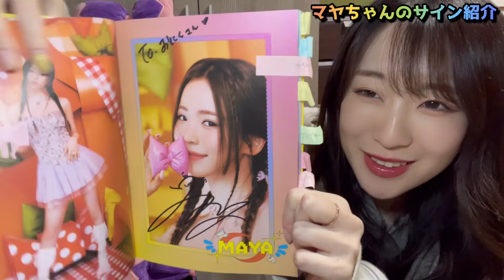【超神回】NiziUマヤちゃんサイン会💜💜過去一最高すぎて大感動🥲🥲🇰🇷【HEARTRIS】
💖HEARTRIS MV